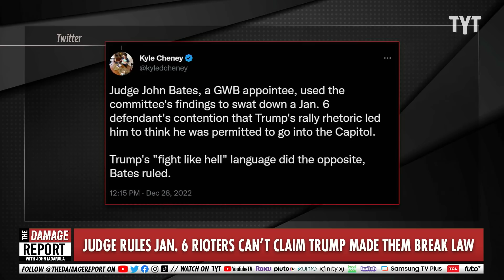Trump Thrown Under The Bus By Jan. 6 Rioter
Donald Trump supporter who is being charged for participating in the Jan. 6 Capitol riot attempts to call out Donald Trump's freakout as his defense. Francesca Fiorentini and Dan Evans break it down on The Damage Report.

Judge: Jan. 6 committee evidence suggests Trump asked rally crowd to break the law

"The Jan. 6 select committee’s finding that Donald Trump lured followers to storm the Capitol does not absolve them of legal responsibility for their actions, a federal judge ruled Wednesday, the first opinion to cite the congressional panel’s criminal referrals of the former president.

U.S. District Court Judge John Bates cited the select committee’s report and criminal referrals to swat down a Jan. 6 defendant’s claim that he believed Trump had authorized him and other rioters to enter the Capitol when he urged the crowd to march down Pennsylvania Avenue.

Bates, an appointee of President George W. Bush, ruled that defendant Alexander Sheppard should be prohibited from making the “public authority” defense because there’s simply no evidence Trump told his followers that entering the restricted grounds of the Capitol on Jan. 6, 2021, was legal. In fact, his incendiary rhetoric — especially telling his supporters to “fight like hell” — may suggest Trump was asking them to break the law, Bates said.